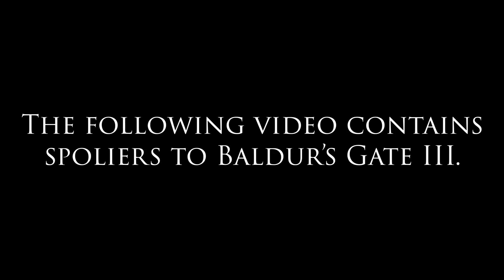Sorcerous Sundries: Part II | Campaign 1, Episode 87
I hate to spoil this... but this guy dies in the most funniest way possible.